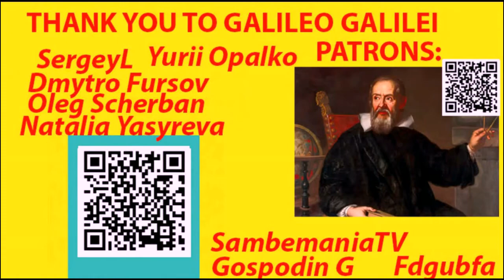Incredible Entomology. Music & Insects. Lepidoptera, Coleoptera, Mantodea, Hymenoptera.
= Насекомые Под Музыку. Занимательная Энтомология. Музыкальное Попурри.

Insects of Ukraine. Insects of Russia. Insect Behavior. Musical Popurri. Portraits of Insects  Under Microscope.  Занимательная Энтомология.  Insect Parade. Kaleidoscope of Insects. Insects of Europe.  = Entomologist, Dr Viktor Nikolaevich Fursov shows original author's videos of the behavior of various insects - Coleoptera, Lepidoptera, Diptera, Mantodea, Hymenoptera Cha(lcidoidea, Bethyloidae, Sphecoidea, Apoidea, Vespoidea).

Uploaded:      13.XII.2021, Kiev, Kyiv, the capital of UKRAINE. Uploaded by Dr Victor Fursov, Entomologist, Beekeeper, Teacher.
Загружено:   13.XII.2021, Киев, столица Украины. Загружено:  Виктор Фурсов, Энтомолог, Пчеловод, Учитель.

3) Ваш добровольный орг. взнос в поддержку канала = от Вас лично и от имени Галилео Галилея, Карла Линнея, Антони ван Левенгука, Чарльза Дарвина, Жан Анри Фабра, Александра Гумбольта, Карла Фриша, и Михаила Ломоносова - по ЛИНКУ =

\ проект1009 ПОПУРРИ НАСЕКОМЫЕ 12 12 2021 Insects Biodiversity Fursov 296 6m MUS